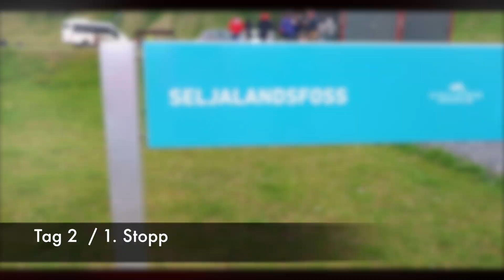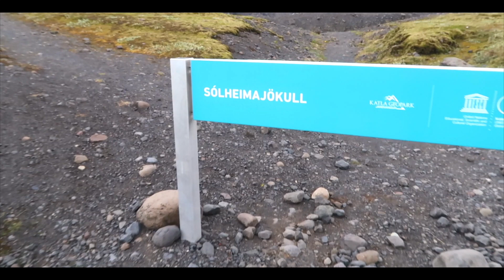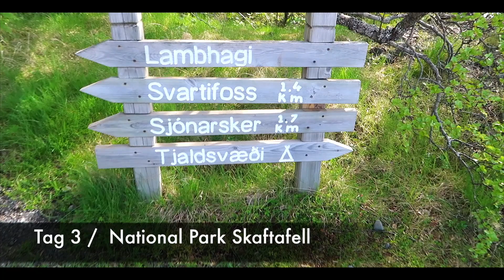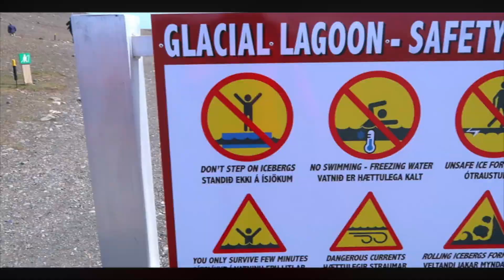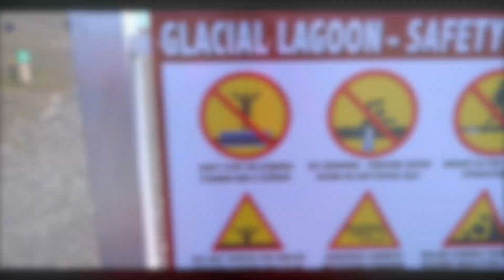Island Rundreise 2018 | Vlog - Teil 1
Kommt über einen solchen Link ein Einkauf zustande, werde ich mit einer Provision beteiligt. Für Dich entstehen dabei keine Mehrkosten. Wo, wann und wie Du ein Produkt kaufst, bleibt natürlich Dir überlassen - danke dir für deine Unterstützung!

Buongiorno Freunde,
im heutigen VLOG nehme ich euch mit auf meiner Reise durch Island!
Ich hoffe euch gefällt der Zusammenschnitt meiner kleinen aber doch sehr feinen Reise, einmal um die Insel Island.

ACHTUNG: Es gibt einen Teil 2 der am Ende des Videos verlinkt ist!
schaut euch unbedingt beide Teile an ! :)